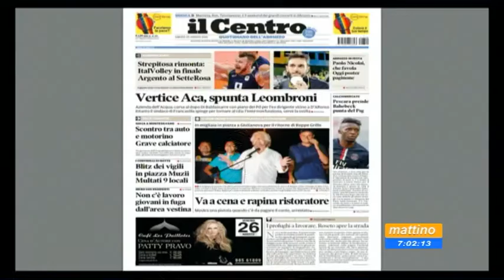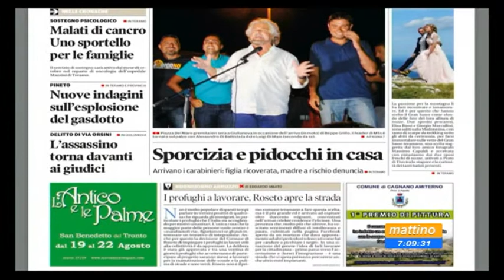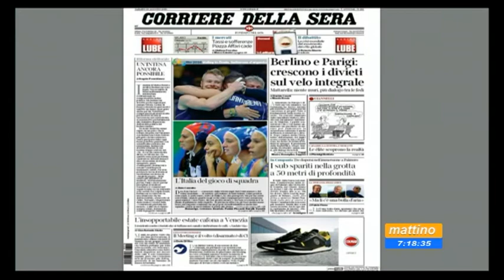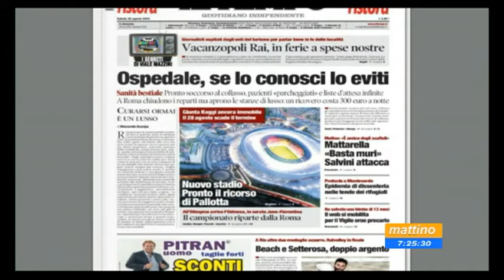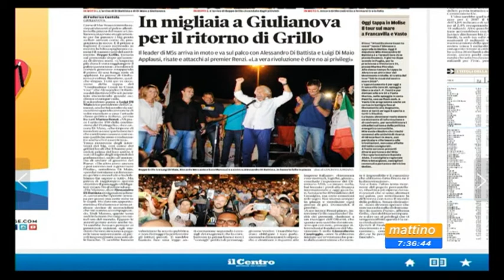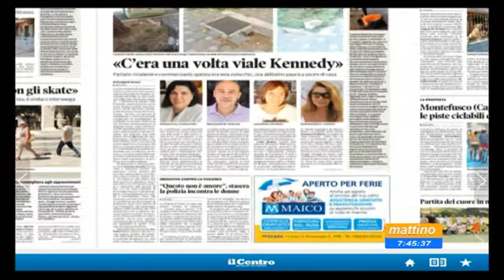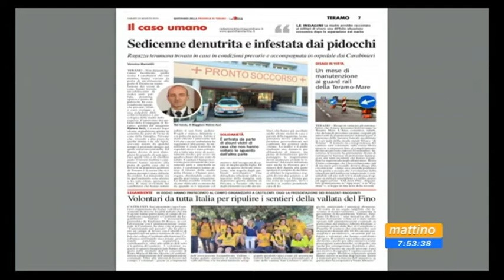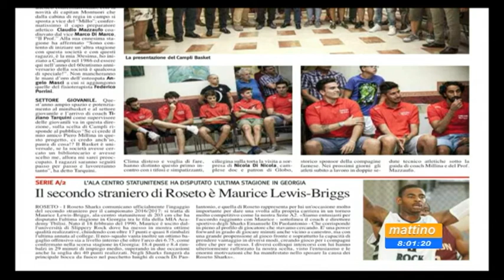Mattino 6 Rassegna Stampa Sabato 20 agosto 2016